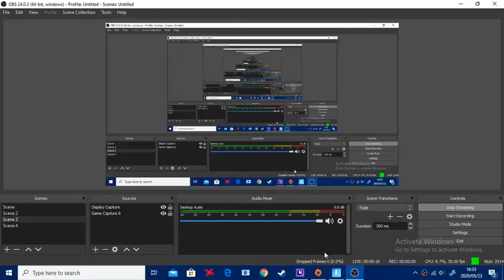Nathan Lee Schmidt Live Stream